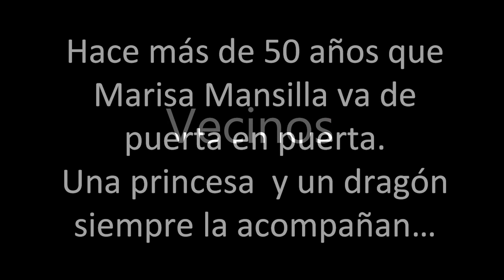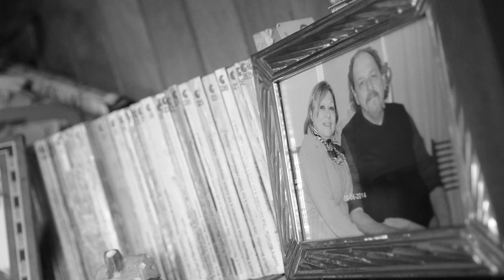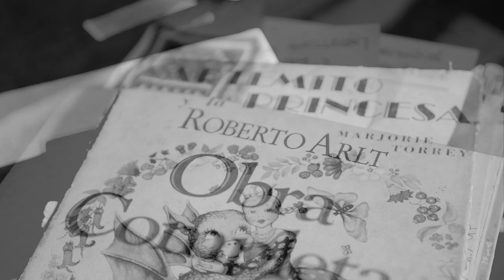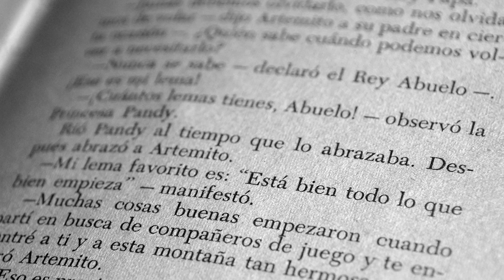Vecinos: Marisa Mansilla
Hace más de 50 años que Marisa Mansilla va de puerta en puerta. Una princesa y un dragón la acompañan…